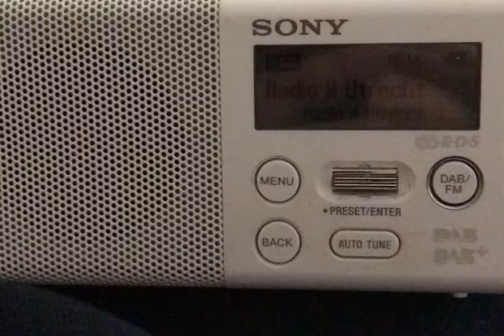Thorvald de Geus vakantie 100 Radio M Utrecht RTV Utrecht